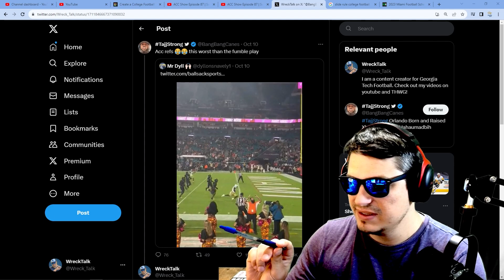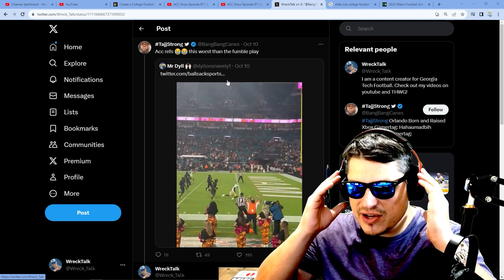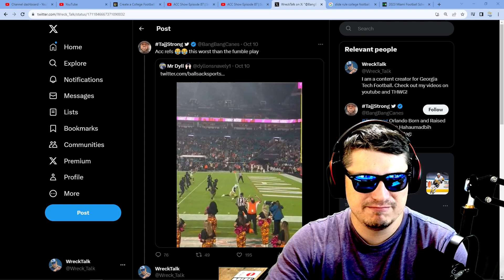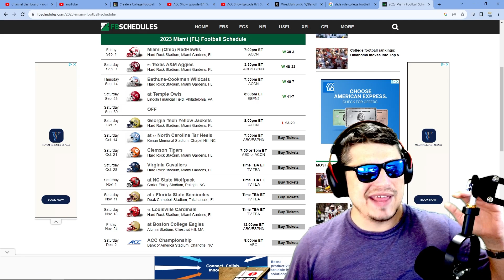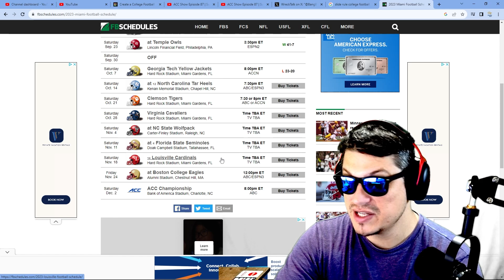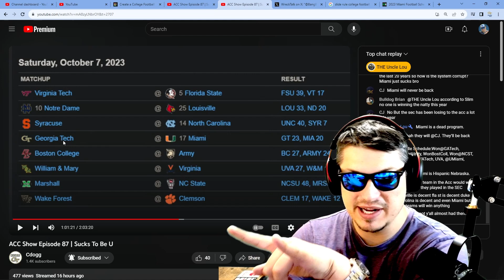Miami Fans so Desperate to Justify thier Loss they Turn to Ballsack Sports!